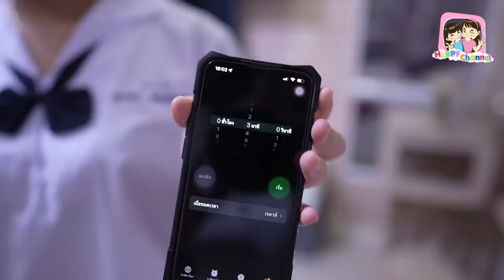วันเกิดแม่เดือน อายุ 46ปี ขอให้แม่มีความสุขมากๆนะคะ Happy Channel